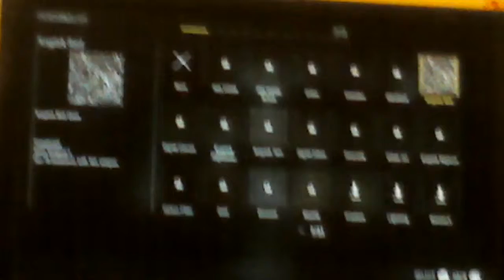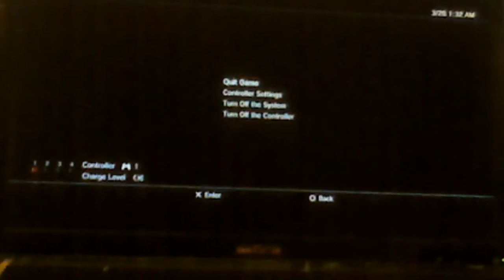We literally broke Advanced warfare